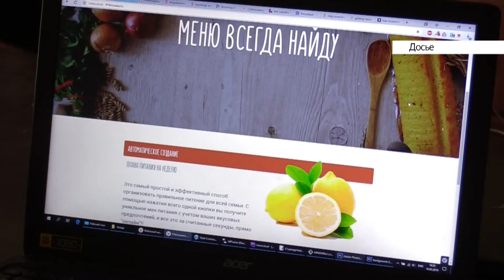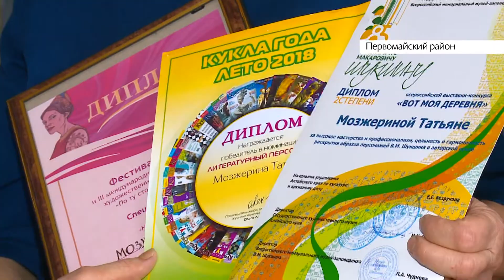Выпуск новостей в 6:20, 16 декабря